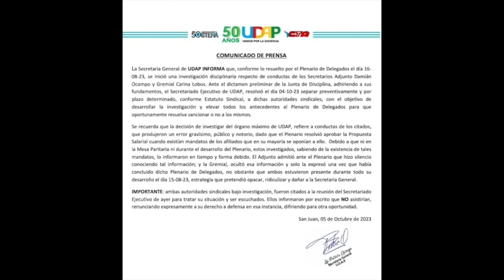UDAP: Patricia Quiroga, Secretaria General.